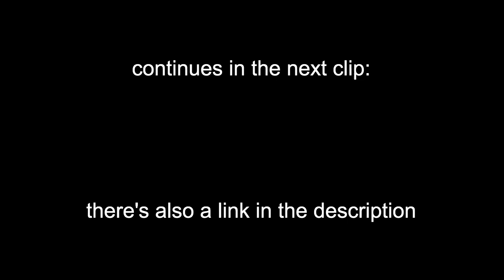XR's Rupert Read Calls for Curbs on Party Political use of Social Media (Extinction Rebellion)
from "We're Already Off The Cliff | Rupert Read Tells The Truth About Climate Change", at 14 minutes and 39 seconds

The end card "continues in:" link to this clip: "XR Citizens' Assemblies Should Replace or Add To Representative Democracy (Extinction Rebellion)"